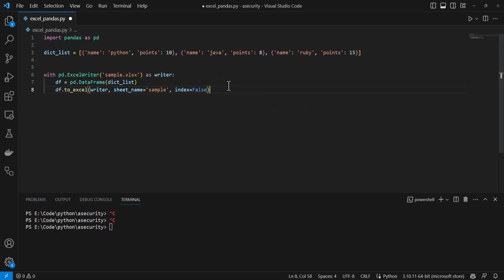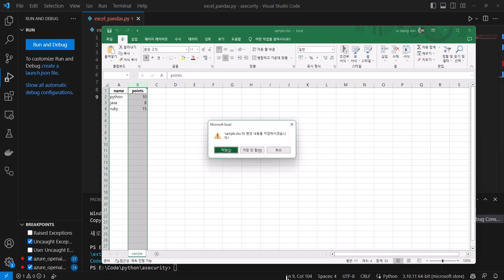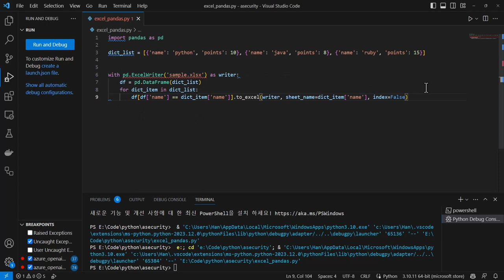Python - Pandas, 엑셀 만들기 및 시트별로 데이터 구분하기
엑셀 만들때, 데이터를 시트 별로 구분하는 간단한 방법에 대해서 정리 해봅니다.